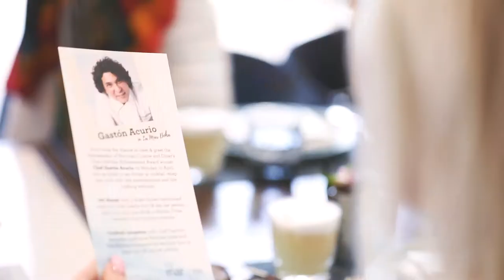Lunch at La Mar Doha with Gaston Acurio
There is no better place for lunch than unique La Mar Doha, and there is no better person to prepare it than our one and only Gaston Acurio!